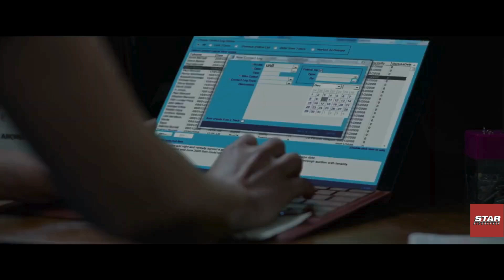UNIT 234 – 2024 Official Trailer Jack Huston & Don Johnson in Action HD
Get ready for an adrenaline-packed ride with the official trailer for UNIT 234! Starring Jack Huston and Don Johnson, this 2024 action-packed thriller promises intense moments and gripping storytelling. Watch now to get a sneak peek into the high-stakes drama and exciting action sequences that await.

🎥 Watch the trailer to see Jack Huston and Don Johnson in action in UNIT 234! 👍 Like this video if you’re excited for this thrilling new release!